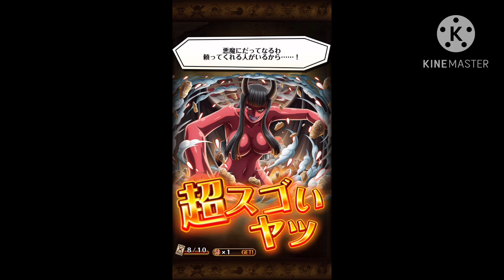皆さんはこんな神引き見た事ありますか？ #604 【トレクル】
神回